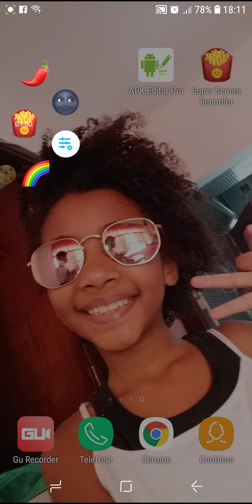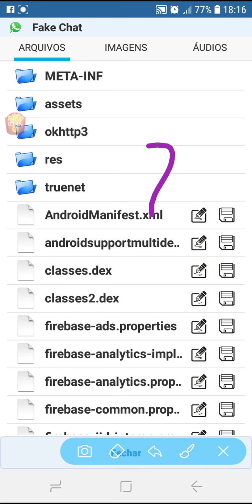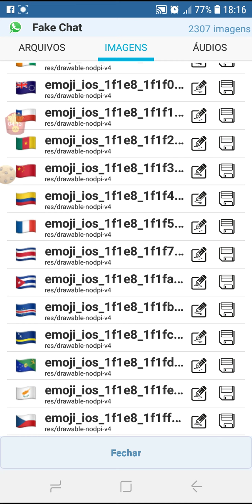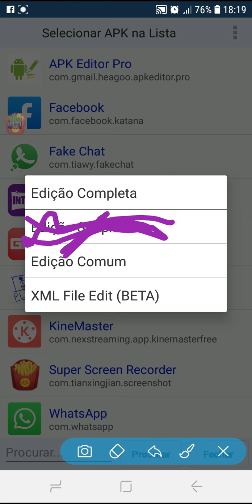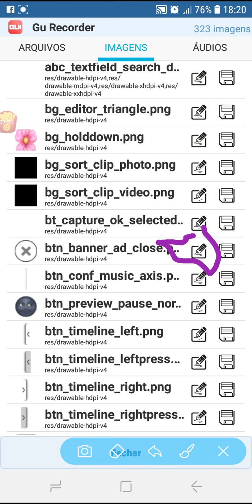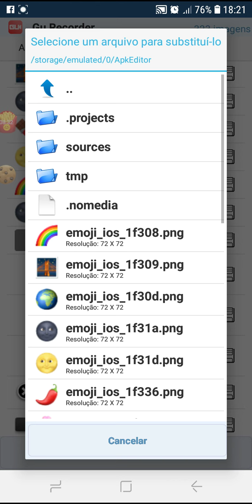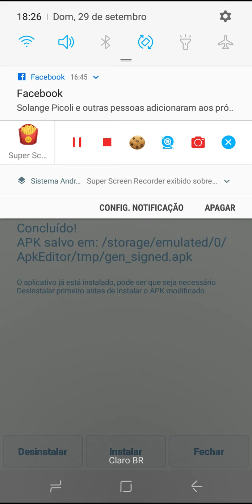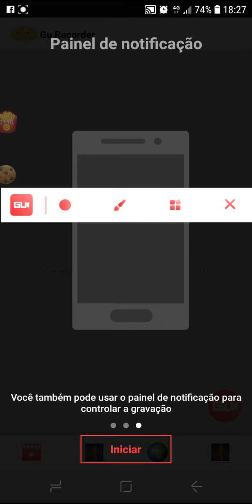Como personalizar gravador de tela 😛💥